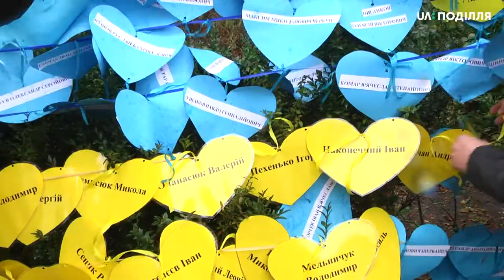500 паперових сердець прикрасили дерева біля пам’ятника героям Небесної Сотні у Хмельниц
П’ятьма сотнями паперових сердець прикрасили дерева біля пам’ятника героям Небесної Сотні у Хмельницькому. Про це розповіла заступниця директора міського департаменту освіти та науки Світлана Губай. За її словами, серця виготовили в рамках проведення флешмобу «Вільні творять майбутнє». Присвячений він Дню Гідності та Свободи, який сьогодні відзначають в Україні.